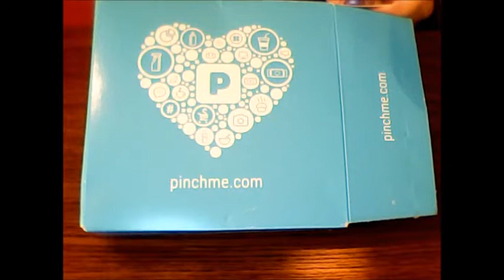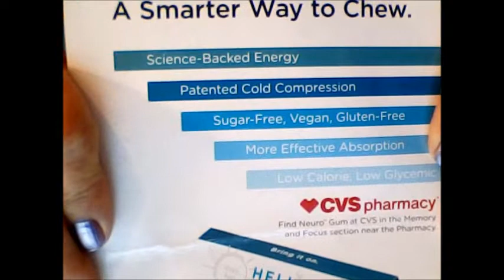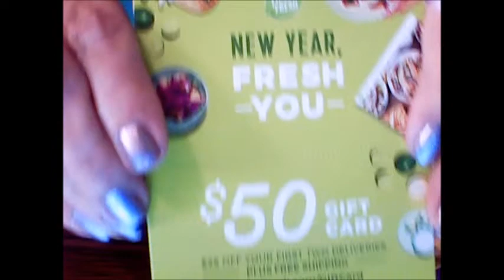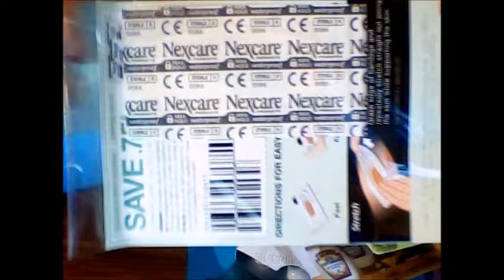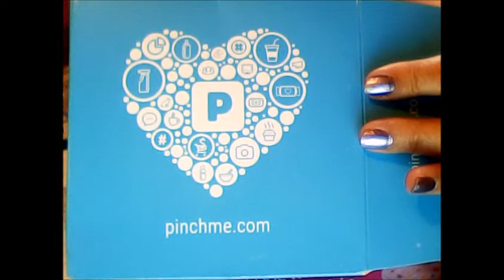PinchMe Unboxing Sept 2019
Here's what I got in my recent FREE PinchMe box. This was a great box with a $19.00 value in coupons & samples! It is FREE to join PinchMe, there's no Credit Card Required & this is Not a sponsored video or link if you want to join PinchMe just click their
(People get their PinchMe boxes at different times & items will vary based on what you fill out in your profile. Once a month on Tuesdays are Sample days, you will not get a box every sample day but usually when you don't qualify for samples you can get a FREE Magazine Subscription if you want).